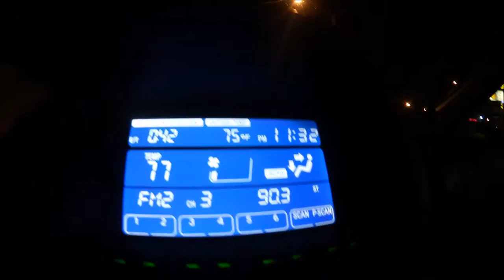Shooting A Wedding: "The Bachelor" Style! (Day 434) 7-8-2016